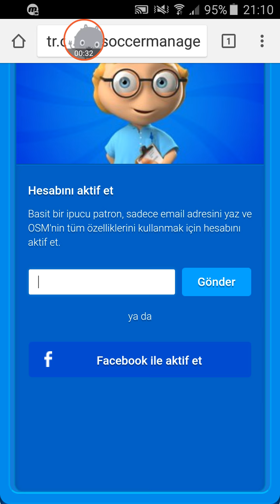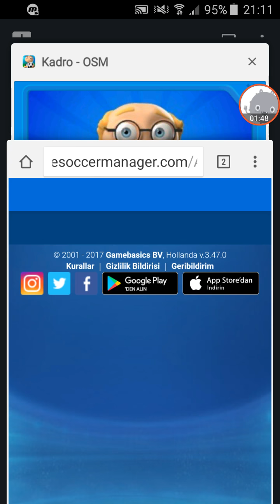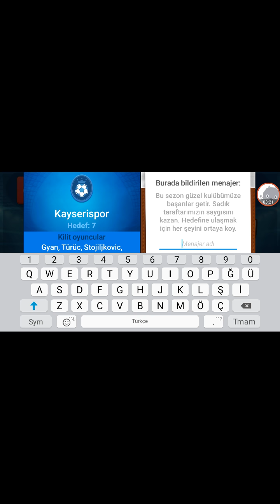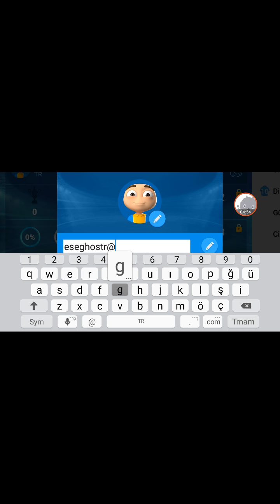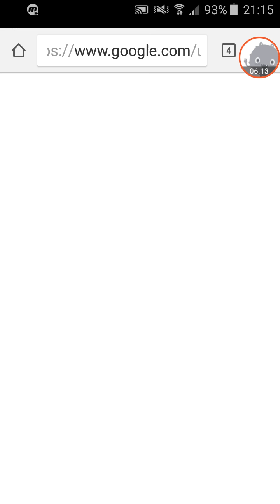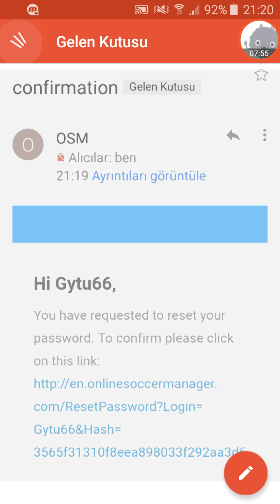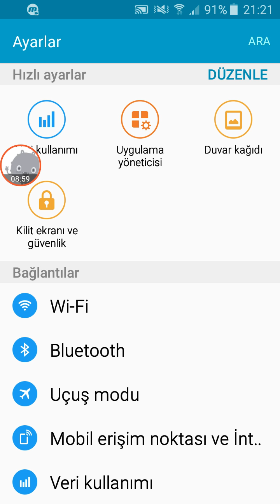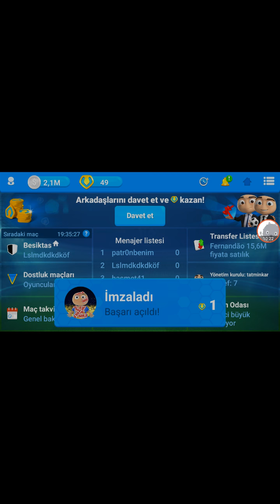Osm de siteden kurulan e postayı aktif etmek ve uygulamasından açılan hesaba şifre alma.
Bu video gereğinden uzun olsa da işinize mutlaka yarayacaktır. Telefonla yaptığım için uzun sürdü.
İşinize mutlaka yaramıştır.
Bir sorununuz varsa mutlaka yorum yazmayı unutmayın
Abonemde olursaniz sevinirim
İyi seyirler.